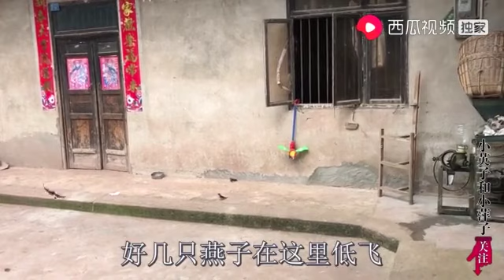家中突来不速之客，农村二妹看着担忧，爬上梯子赶紧送它回家【小英子和小萍子】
家中突来不速之客，农村二妹看着担忧，爬上梯子赶紧送它回家

院子里突然來了一隻小動物，農村姑娘看着很擔心，最終還是決定親自送它回家。